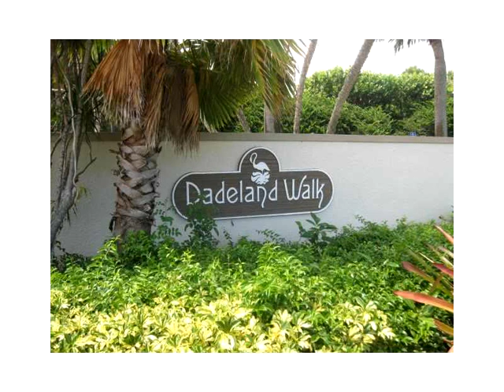8144 SW 86 TE # .,Miami,FL 33143 Townhouse For Sale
Spacious 2 story townhouse in dadeland walk. two bedrooms/two bathrooms upstairs. 1/1 downstairs. vaulted ceilings, entire house with tile floors, stainless steel appliances and granite counter tops. walled and screened rear patio and entry courtyard. two private parking spaces plus guest parking available. gated community with security patrol. conveniently located near shopping, restaurants and easy highway access.